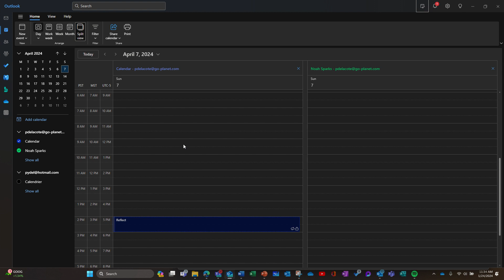Jump in today's calendar in the new Outlook